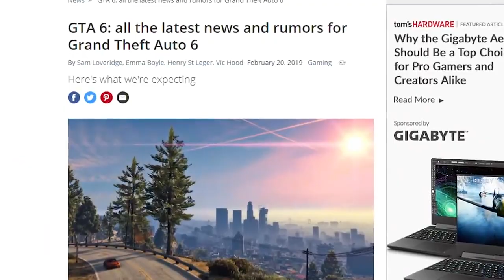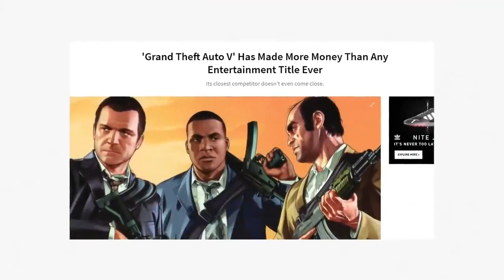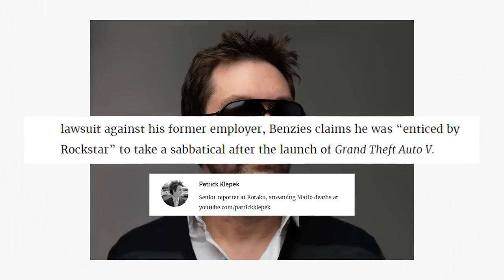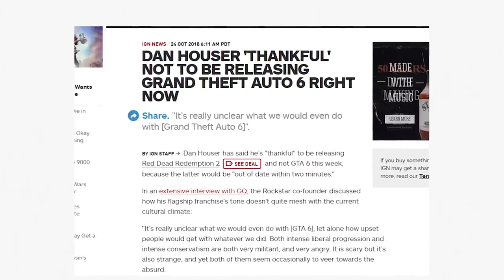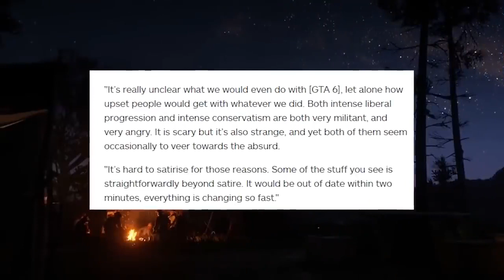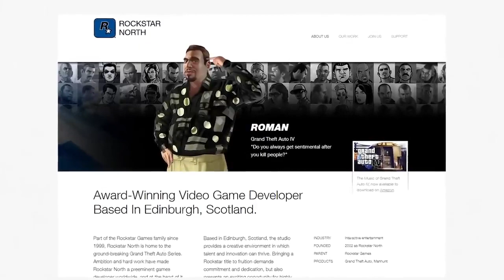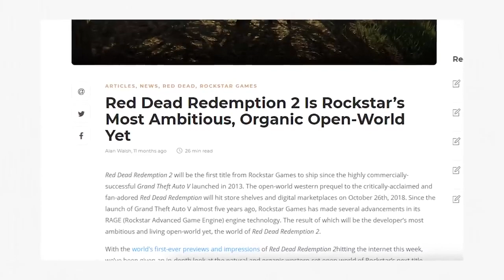Leslie Benzie Fired!!!!.... Rockstar Taking Too Long With GTA 6 by Gameranx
A GTA 6 release is inevitable, but the big question is: WHEN? It looks like we have at least a few more years, but why exactly? Let's speculate.